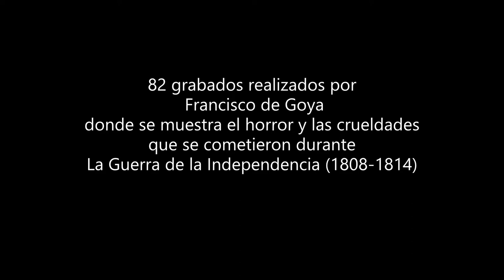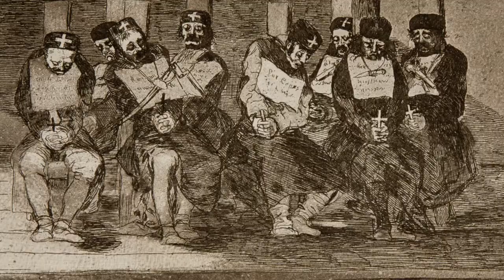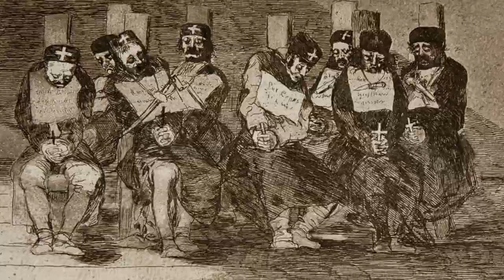"Desastres de la Guerra"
Los desastres de la guerra por Francisco José de Goya y Lucientes. Entre los años 1810 y 1815, Goya realizó “Desastres de la Guerra”, una serie de 82 grabados mostrando la crueldad y la situación que se vivía entre los dos bandos que combatían en La guerra de la independencia 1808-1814. Vídeo realizado y editado por @Cafeconvertes